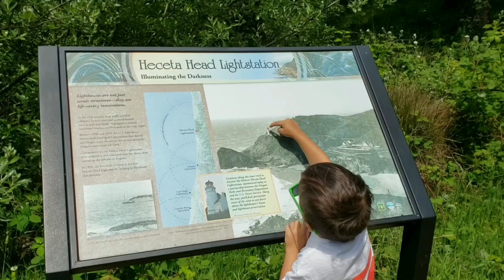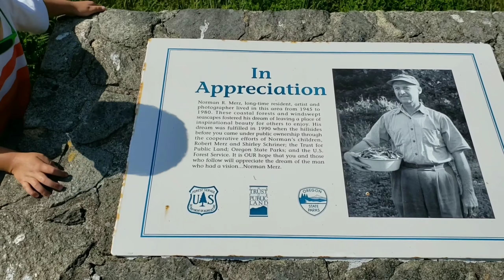ILLUMINA FAMILY TRAVELS: FLORENCE, OREGON STAYCATION | DAY 2, PART TWO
We hope you enjoyed our visit to the Sea Lion Caves in the previous video of this series. Today we continue our Florence adventure with a visit to Heceta Head beach and lighthouse, and do some tidepooling at Bob Creek.

WE HUMBLY APPRECIATE IT AND ENJOY SHARING OUR STORIES WITH YOU.